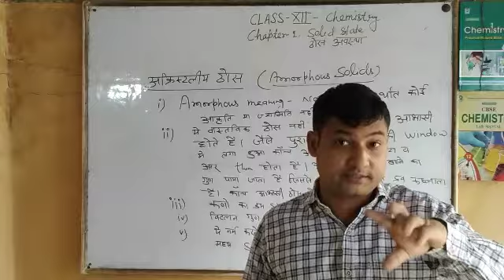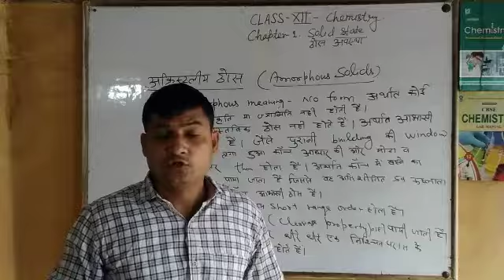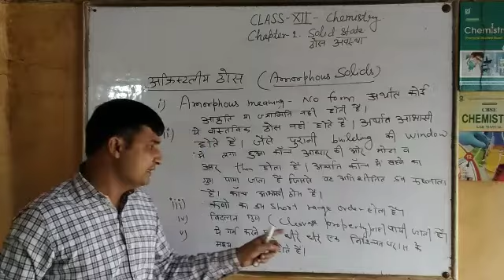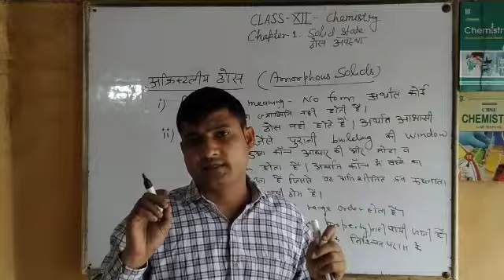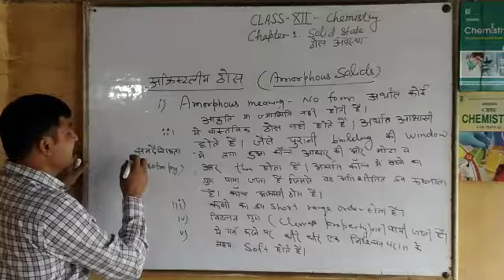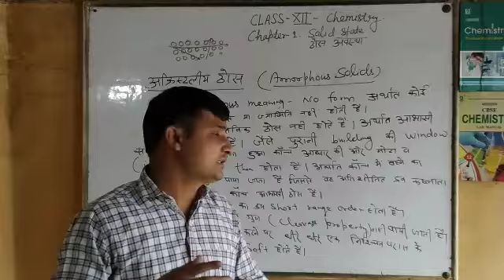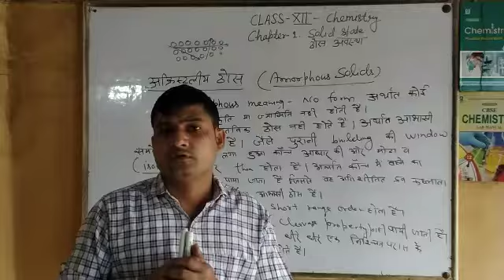Amorphous solids। Amit Kumar Bhardwaj